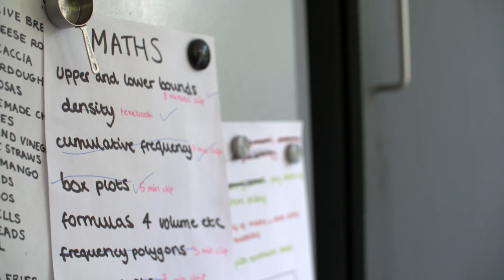Job Sharing as a Freelancer in Television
A film promoting the benefits of job sharing in the TV industry. Enabling flexible working for freelancers provides a solution for retaining highly experienced talent. By Share My Telly Job